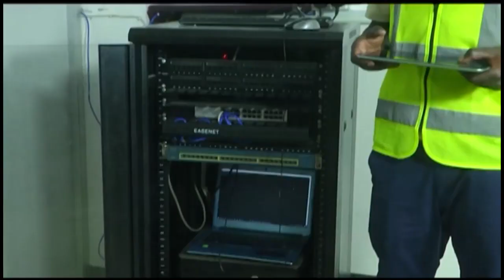Tazama MOBETO Alivyotimua Mbio Kuulizwa Kuhusu Uchawi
Fainali za kumsaka Miss Tanzania 2018, zimefanyika Usiku wa Septemba 08 katika ukumbi wa King Solomon jijini Dar ambapo Msema Chochote 'MC' katika shughuli hiyo alikuwa ni Mwanamitindo Machachari Bongo  , Hamisa Mobeto.

Kutokana na sakata linaloendelea kushika hatamu sasahivi linalomhusisha mwanamitindo huyo na madai ya kumroga mzazi mwenziye Mbongo Fleva, Diamond Platnumz, Mobeto alijikuta Akizikimbia Camera za waandishi wa habari akijua kabisa ni lazima ataulizwa kuhusu ishu hiyo.

EXCLUSIVE: MTOTO WA MAJUTO KAFUNGUKA A-Z SAKATA LA KUMFUKUZA MAMA YAO

Category
Entertainment